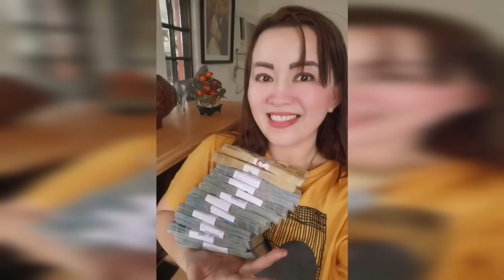APAT NA SANGKAP NA MAGPAPAYAMAN SAYO-APPLE PAGUIO1